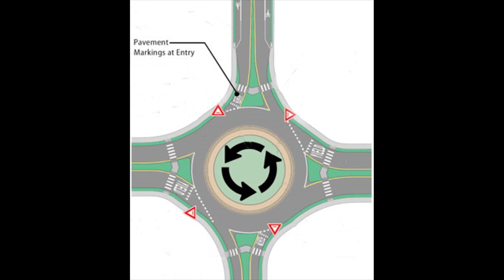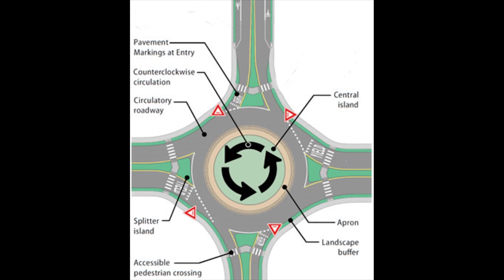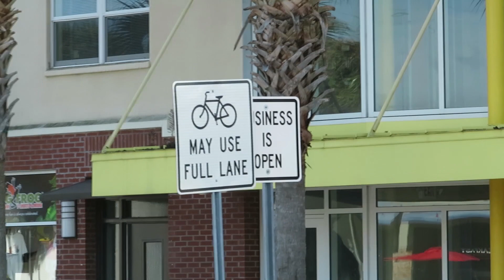The World of Roundabouts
Transportation Engineering 1 Project
Camera Man : Juan Villafuerte
Video and Audio Editor: Savan Patel
Narrator and Actor: Zach Foltz
Actor : Savan Patel
Special thanks to USF Digital Media for sponsoring camera and audio recorder.

Fouladvand, M. Ebrahim, Zeinab Sadjadi, and M. Reza Shaebani. "Characteristics of vehicular traffic flow at a roundabout." Physical Review E 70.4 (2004): 046132.

Steves, Rick. “Circling in on Paris' Arc De Triomphe.” Rick Steves' Europe,

Go, Action, director. Timelapse of Worlds Worst Roundabout - Arc De Triomphe . YouTube, YouTube, 25 June 2017,

United States, Congress, Department of Transportation, and Jean W Duncan. “Roundabouts.” Roundabouts, Information Recources.